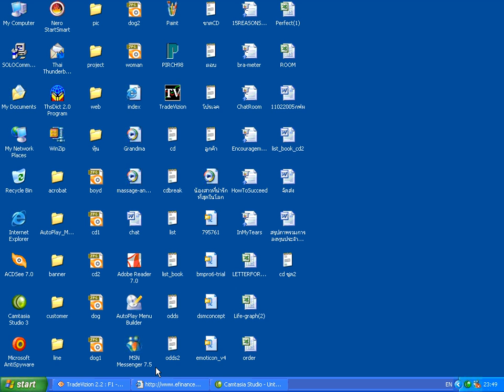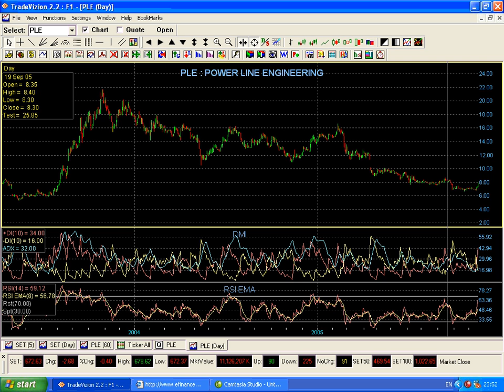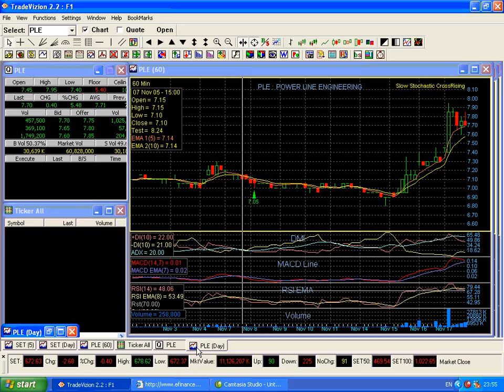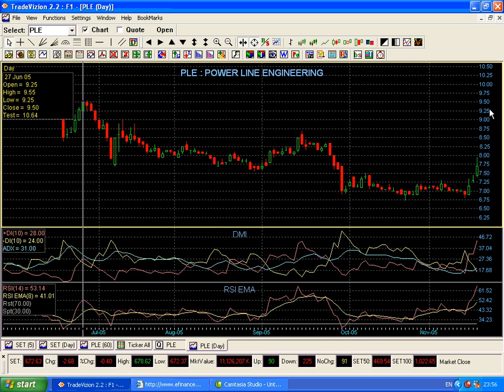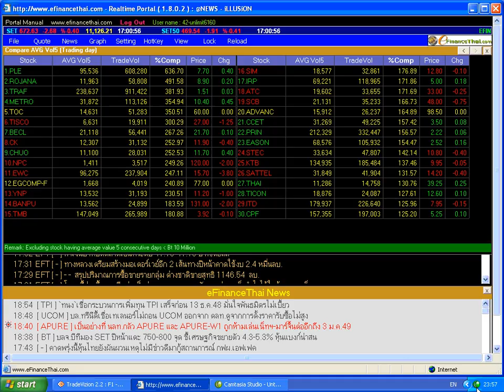15 วิธีการหาหุ้นที่จะceiling